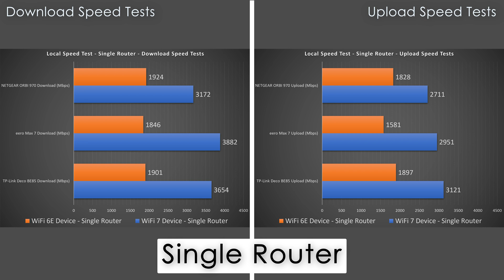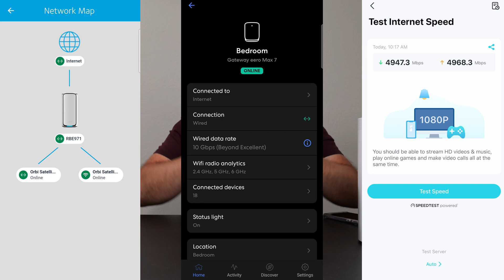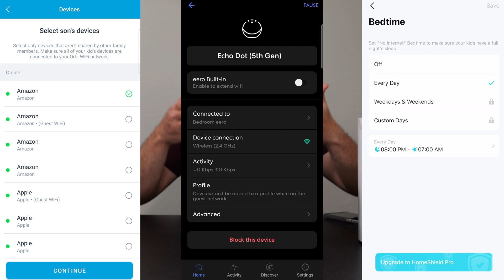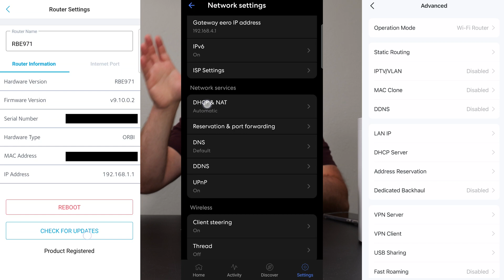The Premium WiFi 7 Routers Review | NETGEAR Orbi 970 vs Eero Max 7 vs TP-Link Deco BE85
Battle of the latest WiFi 7 Mesh Systems. NETGEAR Orbi 970 (972S) vs Eero Max 7 vs TP-Link Deco BE85 in full detail; specs, ports, speed tests, range tests, apps and more. Check out this review to learn more about which Router is right for you.

Product Links
NETGEAR ORBI 970 Series (2 Pack)
eero Max 7
TP-Link Deco BE85 (2 Pack)

ethernet cable (cat7)

Timeline
00:00:00 - NETGEAR Orbi 970 vs eero Max 7 vs TP-Link Deco BE85 Comparisons
00:00:39 - NETGEAR Orbi 970 vs eero Max 7 vs TP-Link Deco BE85 - Specs
00:04:20 - NETGEAR Orbi 970 vs eero Max 7 vs TP-Link Deco BE85 - Issues?
00:06:11 - NETGEAR Orbi 970 vs eero Max 7 vs TP-Link Deco BE85 - Internet Speed Tests
00:06:56 - NETGEAR Orbi 970 vs eero Max 7 vs TP-Link Deco BE85 - Local Speed Tests
00:09:20 - NETGEAR Orbi 970 vs eero Max 7 vs TP-Link Deco BE85 - Range Test
00:10:50 - Orbi, eero and Deco Apps
00:13:25 - NETGEAR Orbi 970 vs eero Max 7 vs TP-Link Deco BE85 - Review